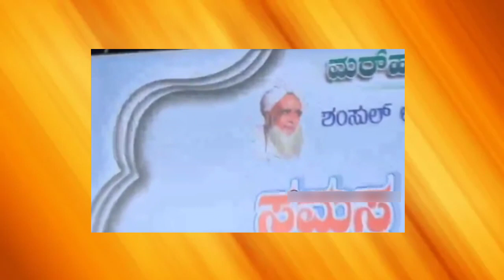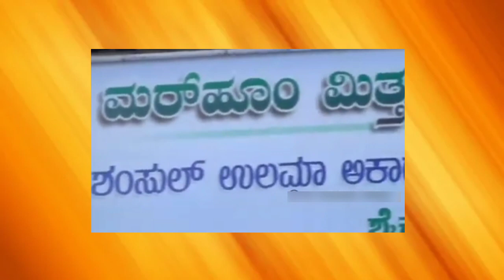sirajudeen qasimi | Sirajudeen Qasimi Speech 2024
Asalam Alaikum

For Businesses Enquiry into

Ignore it ..
Tag 📌
kamarul ismal media
islami speech
islamic speech malayalm
Islamic Speech
New speech islamic
Islamic
speech
sirajuddin qasimi
Hafiz
malayalam
religion
Muslim
sirajudeen qasimi 2022
sirajudeen qasimi 2021
sirajudeen qasimi
sirajudeen qasimi live today
sirajudeen qasimi speech
sirajuddin Qasim
new speech Sirajudeen Qasimi
qasimi new speech
Sirajudeen qasimi 2023
Sirajudeen qasimi dua